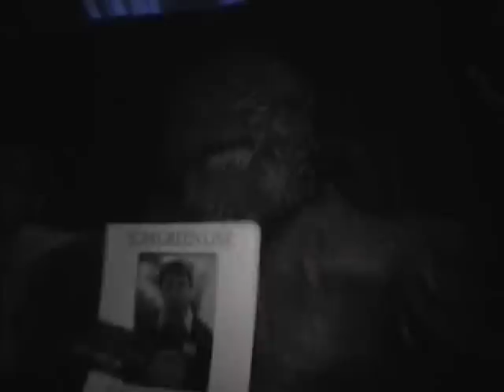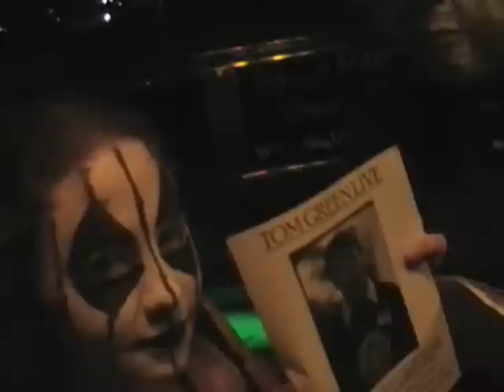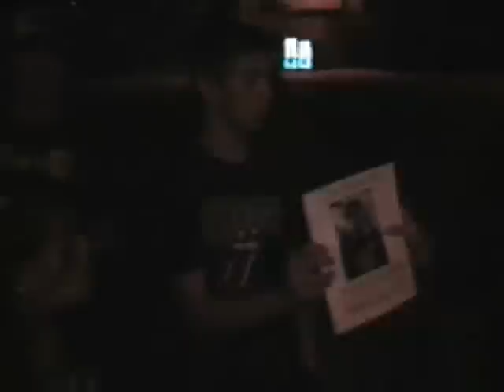Ghoul Mansion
Cross Promotion for Tom Green Live and Ghoul mansion in Sharon, Pa.